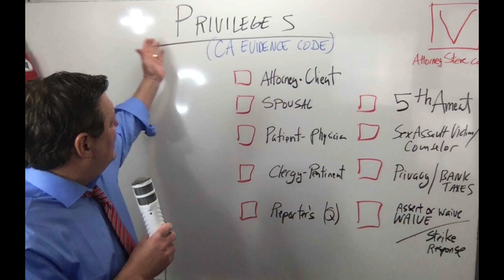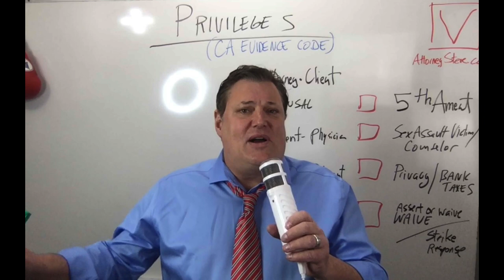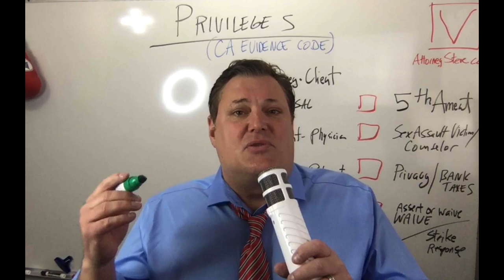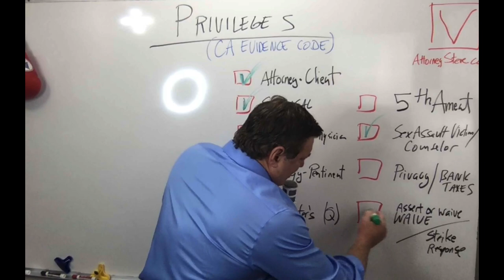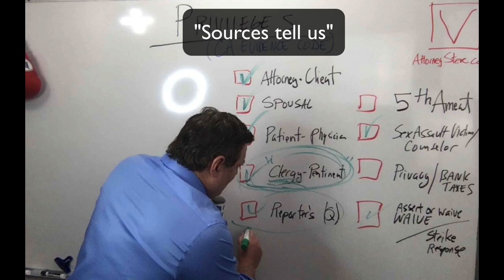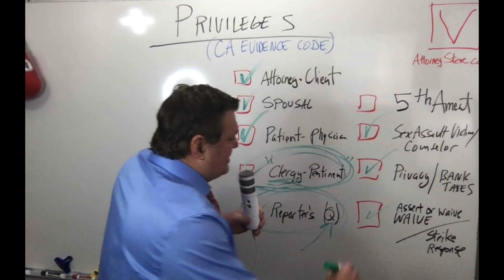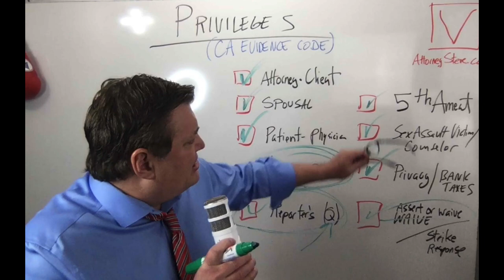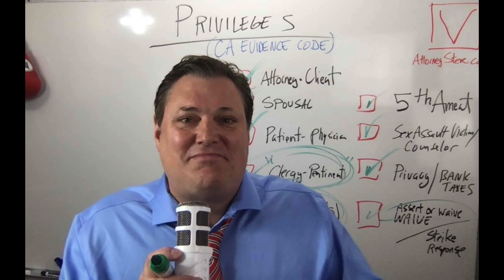Legal Privileges explained by Attorney Steve®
In this episode of Litigation Whiteboard® Attorney Steve® discusses litigation privileges.  These can arise in disclosure obligations, discovery, depositions and at trial!  There are certain recognized privileges that we have in California (check your state for your own rules) and these include:

1.  Attorney-Client privilege
2.  5th Amendment
3.  Attorney work product
4.  Patient-doctor
5.  Priest-penitent
6.  Reporters privilege (to protect disclosure of "sources")

and many others.  Always make sure to RAISE YOUR OBJECTIONS (or you might be deemed to have "waived" them).

- Attorney Steve® -